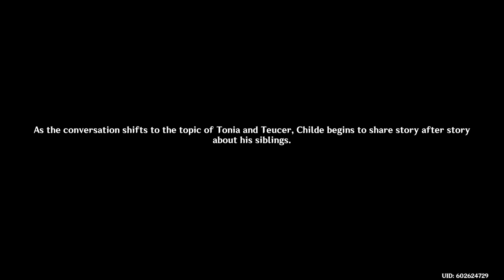Childe TRIES to threaten Father | Genshin Impact Arlecchino quest PT:2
This Youtube channel is a little side project for me. It gives me something to do. With that said I don't know what I'm doing XD